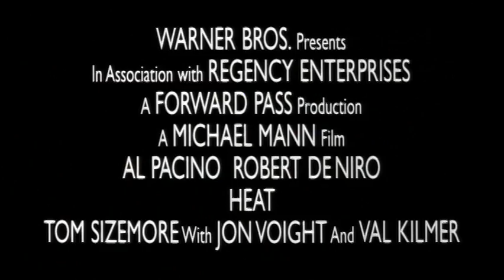Heat (1995) Theatrical Trailer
The theatrical trailer for Heat, released 1995.